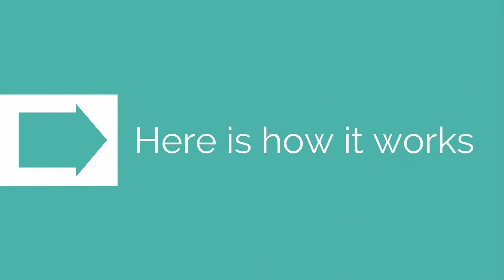Wow App Augmented Reality - Explainer Video